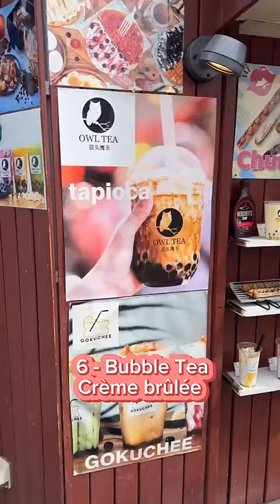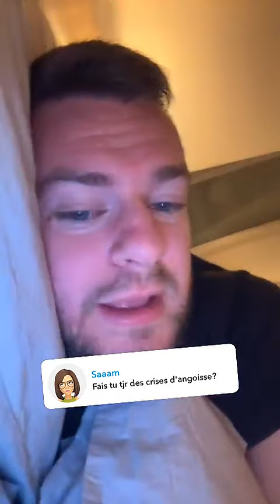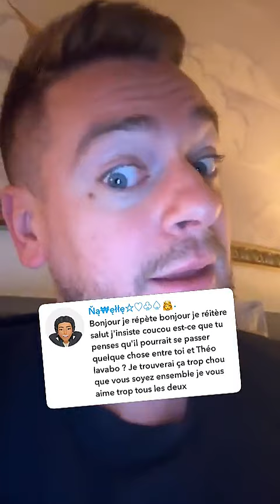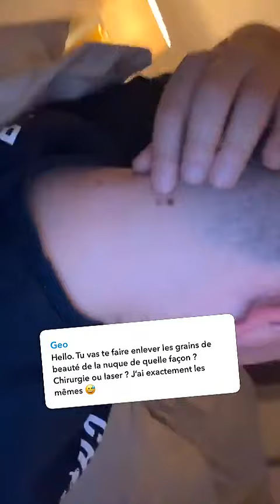JEREMSTAR - 08 Avril 2024